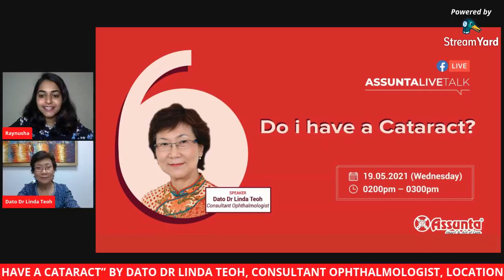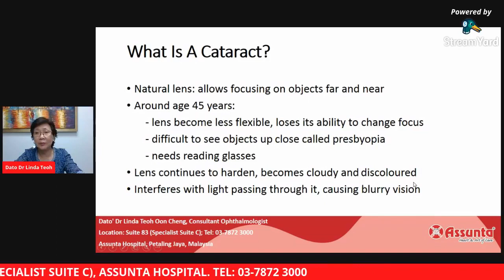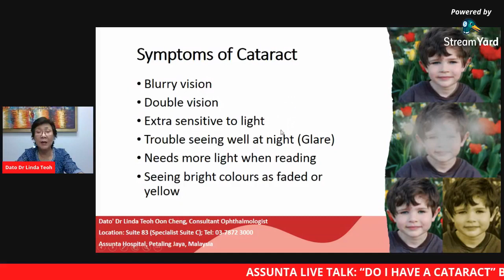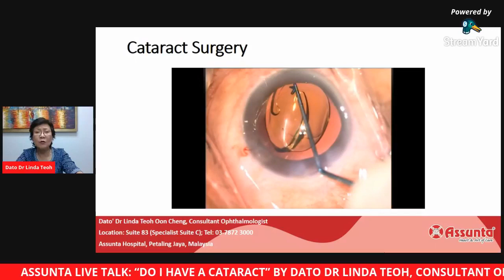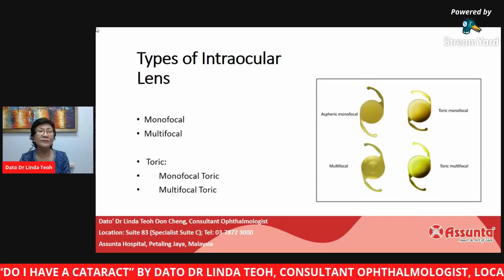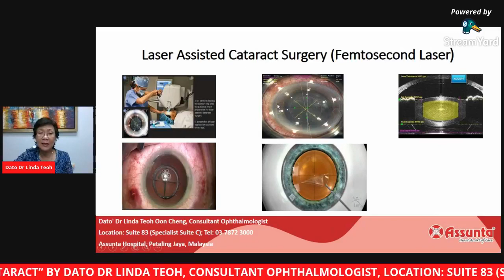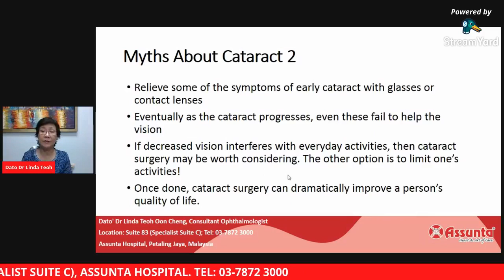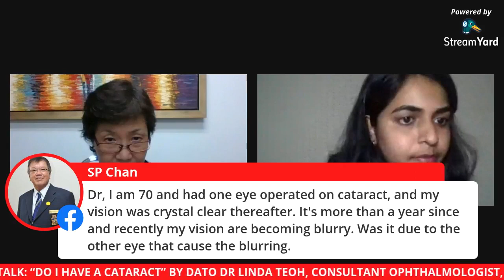Assunta FacebookLiveTalk: Do I Have A Cataract?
Dato' Dr Linda Teoh, our Consultant Ophthalmologist had conducted a health talk about “Do I Have A Cataract?”.

A cataract is a condition in which the lens of an eye becomes cloudy and affects vision. Cataracts typically occur in older people and develop gradually. The only real treatment for cataracts is surgical intervention.

To learn more about Cataract, click in to watch the recorded webcast.